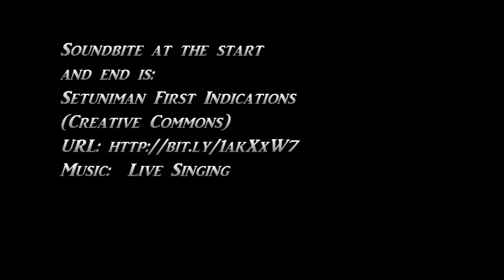Awakening 2013 - 2 - Rain Down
At Awakening 2013, Ian Azzopardi Meli, Gianluca Bezzina and il-Puse' sing and play "Rain Down".

Awakening aims at raising awareness about entities that need support; its vision lies in merging Christian worship with philanthropy.